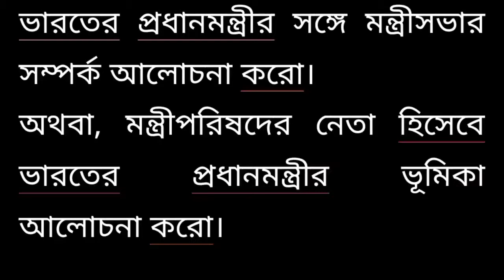ভারতের প্রধানমন্ত্রীর সঙ্গে মন্ত্রীসভার সম্পর্ক। মন্ত্রীপরিষদের নেতা ভারতের প্রধানমন্ত্রীর ভূমিকা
ভারতের প্রধানমন্ত্রীর সঙ্গে মন্ত্রীসভার সম্পর্ক আলােচনা করাে।
অথবা, মন্ত্রীপরিষদের নেতা হিসেবে ভারতের প্রধানমন্ত্রীর ভূমিকা আলােচনা করাে।